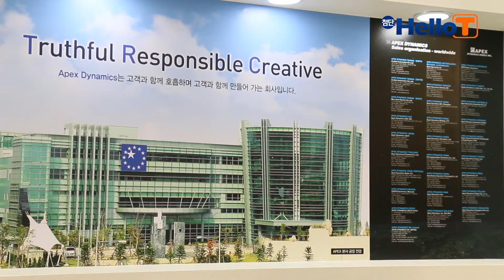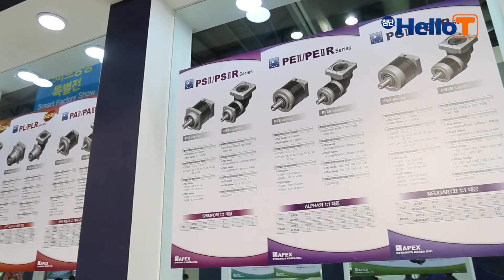2015 KOMAF 한국기계전_아펙스다이나믹스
2015한국기계전 참가업체 중 아펙스다이나믹스의 영상입니다.